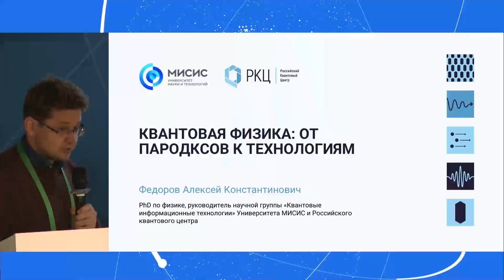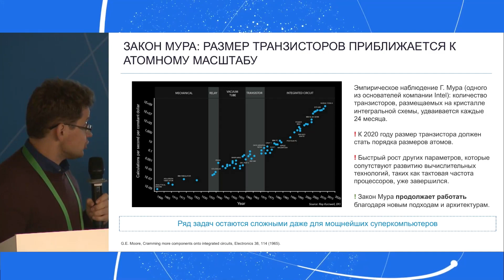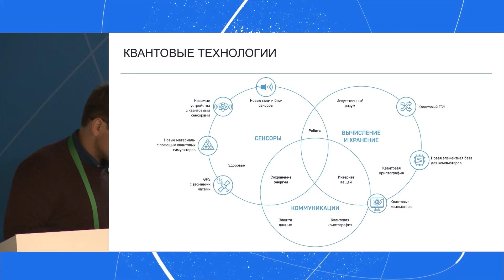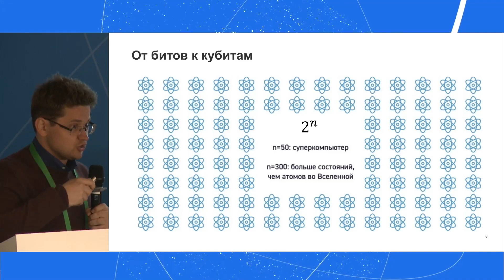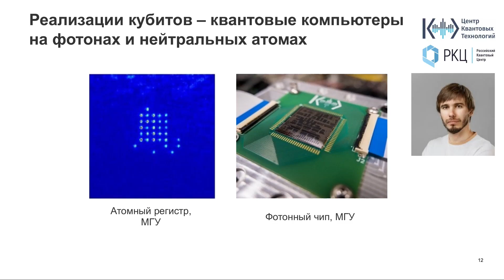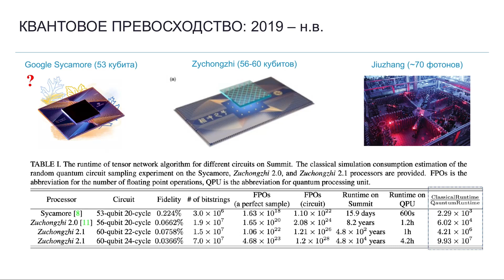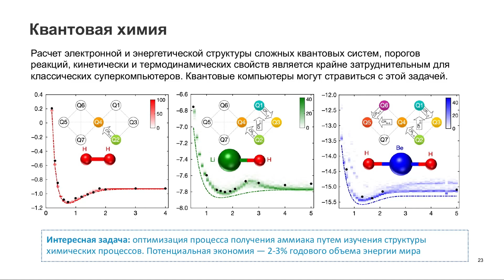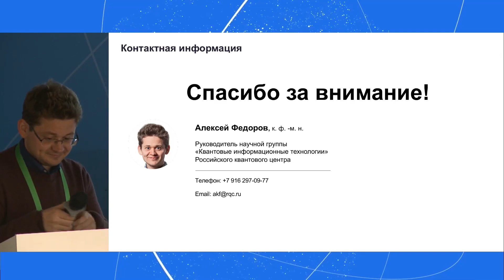Квантовая физика: от парадоксов к технологиям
Федоров Алексей Константинович, руководитель научной группы Российского квантового центра